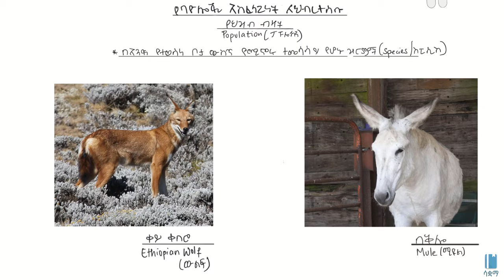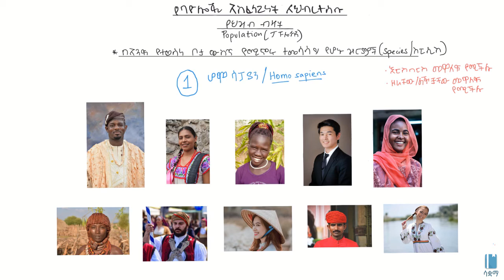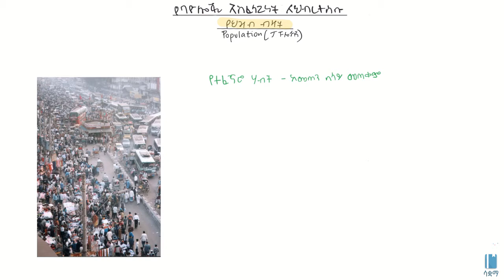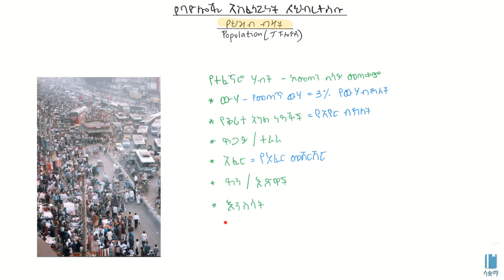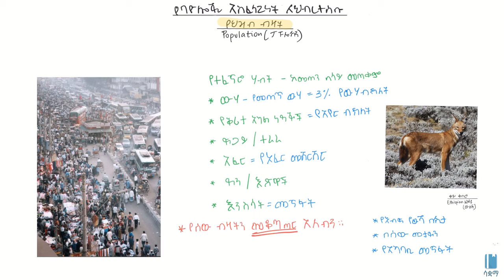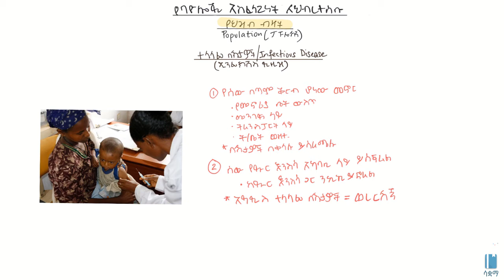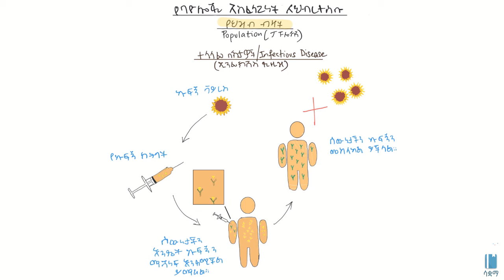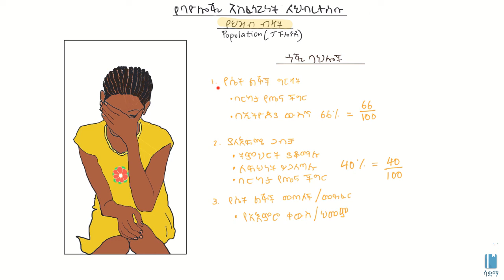The Relevance of Biology to Society - Population/የባዮሎጂ አስፈላጊነት ለህብረተሰቡ - የህዝብ ብዛት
This video is about the  Relevance of Biology to Society - with regards to  Population. The main topics covered include population, species, natural resource, infectious disease, vaccines, harmful transitional practices etc.

ይህ ቪዲዮ ከህዝብ ብዛት ጋር በተያያዘ   የባዮሎጂ አስፈላጊነት ለህብረተሰብ ምን እነደሆነ የሚያስረዳ ነው። ከተብራሩት ዋና ዋና ርዕሶች መሀከል የህብረተሰብ ብዛት፥ዝርያ፥የተፈጥሮ ሀብት፥ ኢንፌክሽን  የሚፈጥሩ  በሽታዎች፥ ክትባት፥ ጎጂ ባህላዊ ልምዶች ወዘተ ይገኙበታል።

Original video created by: Education for Ethiopia under license CC-BY-SA